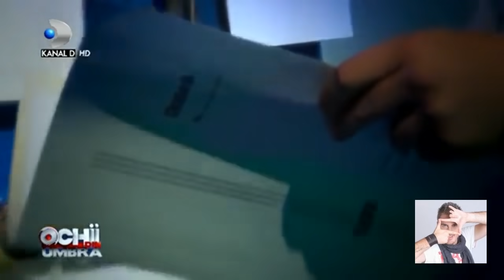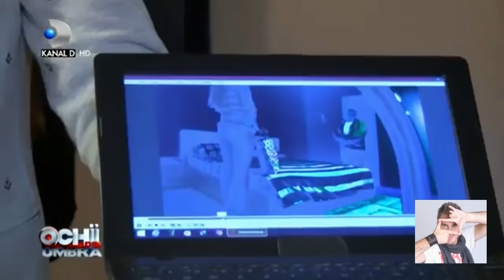Ochii din umbra - Sotul o insela cu prietenele fiicei lui! Fiica era implicata in lucruri dubioase..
Ochii din umbra - Sotul o insela cu prietenele fiicei lui! Fiica era implicata in lucruri dubioase.. SEZ.12 ep. 8